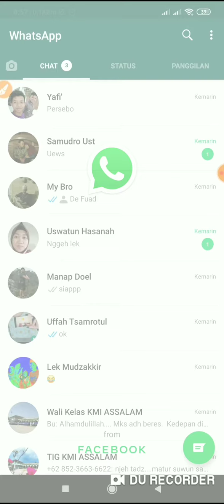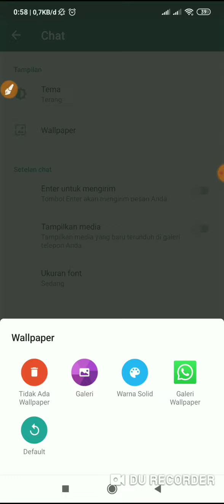Cara Mengganti/Mengubah Wallpaper Di WA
Mengubah Wallpaper Chat Di WA, Mengganti Wallpaper Di WhatsApp,